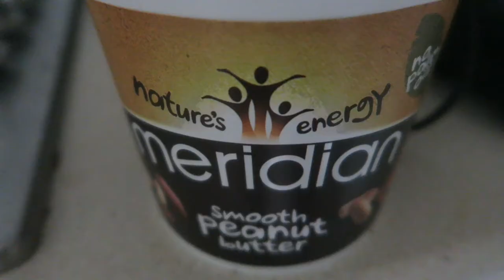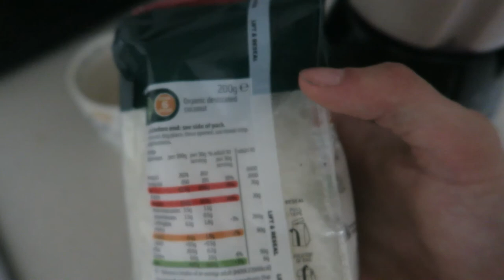Shoulders & Triceps - Phase 5 | WORST WORKOUT EVER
Totally not following my plan due to my joints being sore. Back on it today though with a back and biceps workout later. Remember to try out the post workout shake! I promise you gains! Enjoy the video!